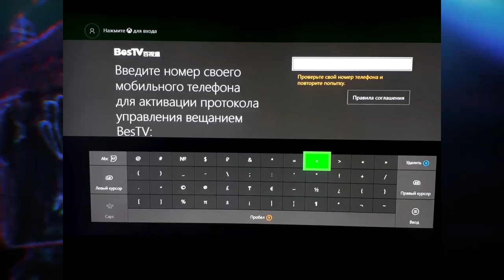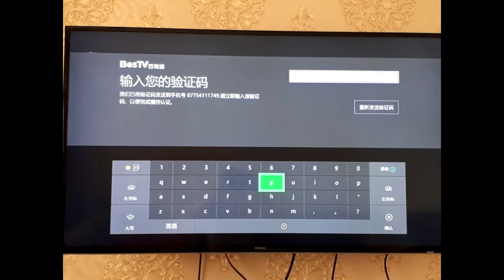НИКОГДА НЕ ПОКУПАЙТЕ XBOX ONE В КИТАЕ | КИРПИЧ ИЗ КИТАЯ